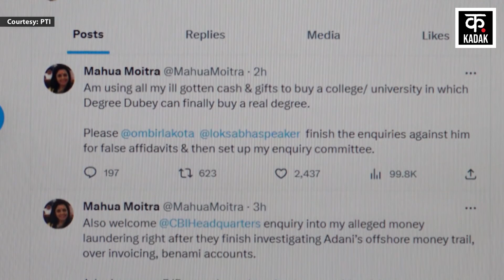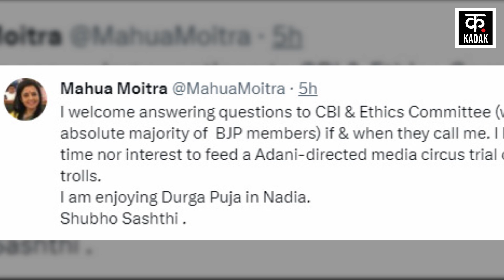Mahua Moitra की उलटी पड़ी चाल, Hiranandani के कबूलनामे ने खोल दी पोल? | PM Modi | TMC | BJP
Trinamool Congress MP Mahua Moitra's troubles are increasing. The case of Mahua Moitra, who is involved in the cash for query case, is with the Ethics Committee of the Parliament. Now Hiranandani Group CEO Darshan Hiranandani has made serious allegations against Mahua Moitra. Hiranandani has filed an affidavit before the Ethics Committee of Parliament. According to which Mahua had shared his parliamentary login ID-password with Hiranandani. 'Mahua Moitra took information from him and asked questions against Gautam Adani in Parliament.' 'Mahua took expensive gifts and got him to draft questions against Gautam Adani'.

तृणमूल कांग्रेस की सांसद महुआ मोइत्रा की मुश्किलें बढ़ती ही जा रही हैं. कैश फॉर क्वेरी मामले में फंसी महुआ मोइत्रा का मामला संसद की एथिक्स कमिटी के पास है. अब हीरानंदानी ग्रुप के सीईओ दर्शन हीरानंदानी ने महुआ मोइत्रा पर गंभीर आरोप लगाए हैं. हीरानंदानी ने संसद की आचार समिति के सामने एफिडेविट दाखिल किया है. जिसके अनुसार महुआ ने हीरानंदानी के साथ अपना संसदीय लॉग इन आईडी-पासवर्ड शेयर किया था. 'महुआ मोइत्रा ने उनसे जानकारी लेकर गौतम अडानी के खिलाफ पार्लियामेट में सवाल पूछे'. 'महुआ ने मंहंगे गिफ्ट लिए और गौतम अडानी के खिलाफ उनसे सवाल ड्राफ्ट करवाए'.